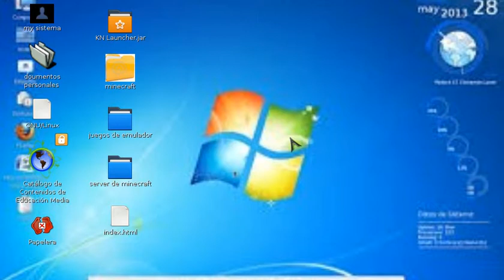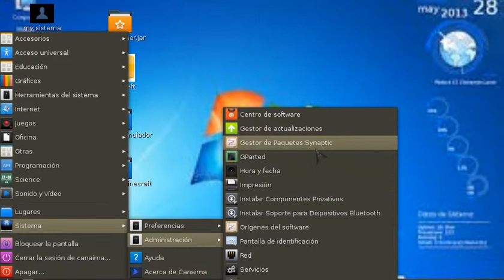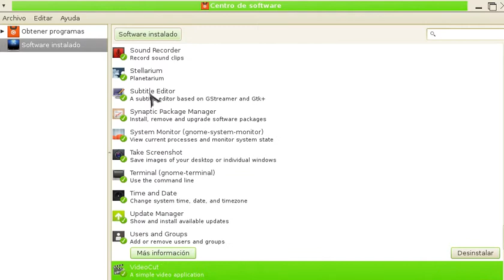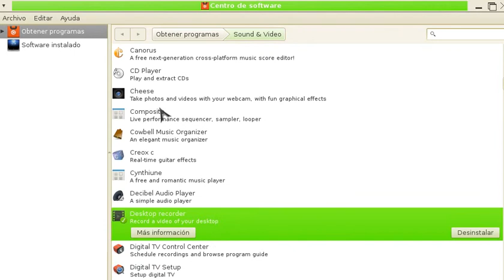como descargar el grabador de tu escritorio "CANAIMA"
la contraseña: C4na1ma tal cual